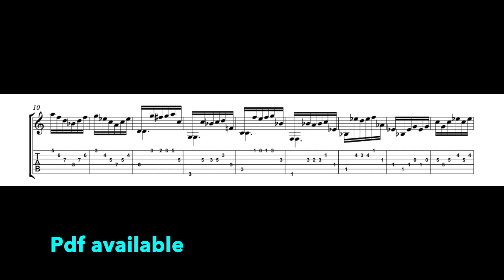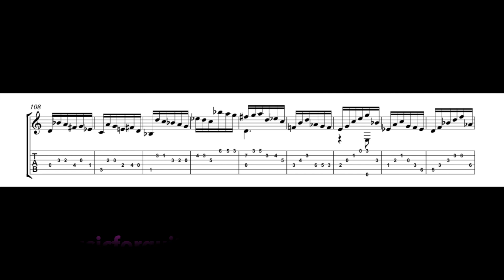Sonata 1 in G minor Presto J s Bach bwv 1001 - (Ana Vidovic) Transcription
Click on the button to get notifications for new transcriptions!